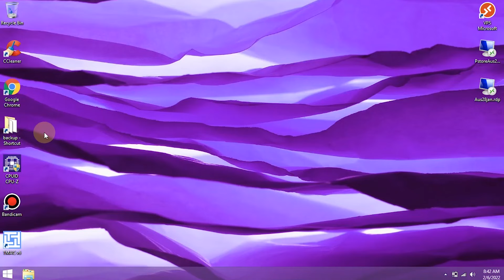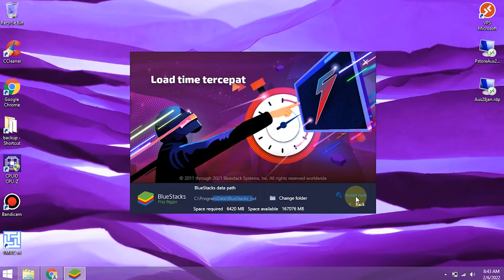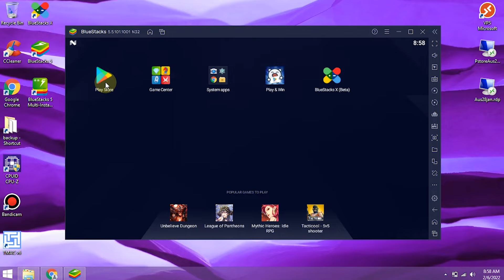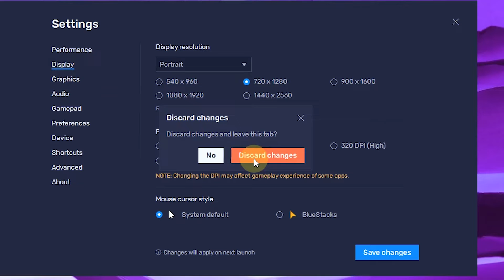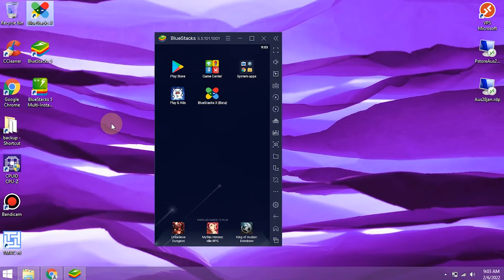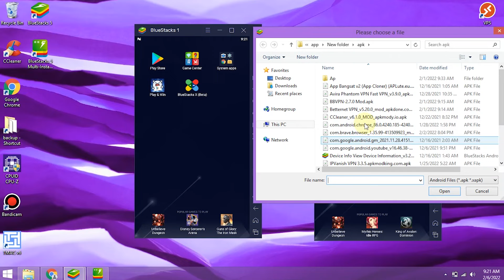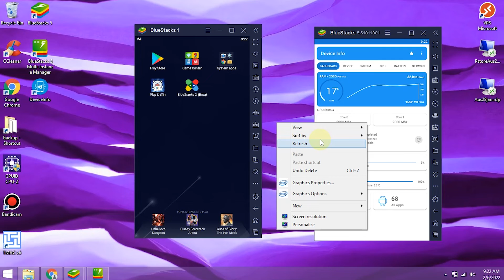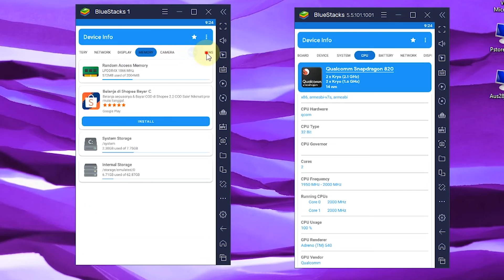How to Download And Install BlueStacks Android Emulator on Laptop/PC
If you want to run an android application via a laptop or PC, we need an android emulator software to be able to run it. For software that I recommend is Bluestacks 5 or the latest version.

Unlike the previous version, Bluestacks is very heavy to run on my laptop, which only has 8 gigabytes of Ram with an old AMD processor. now Bluestacks is very light to run. If you want to download it, just visit the Bluestacks site.